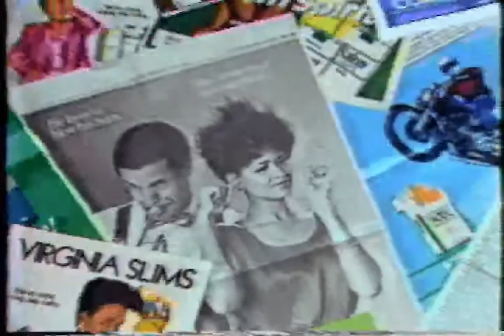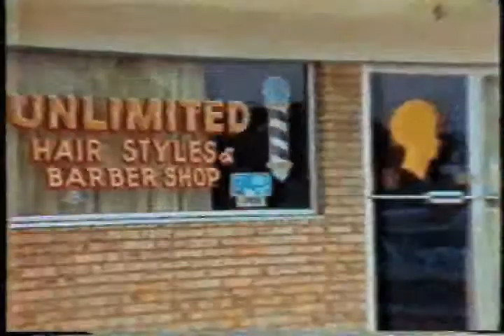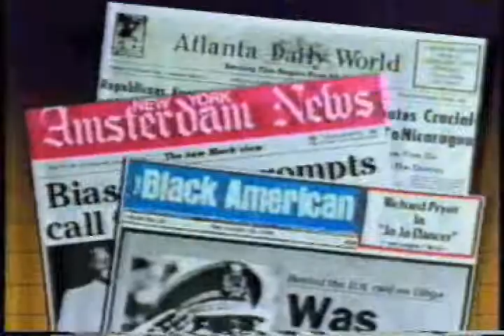Dr. Bob Arnot Full Report on "Blacks and Smoking"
Full report from Dr. Bob Arnot about the targeting of African-Americans by tobacco advertisers featuring comments from Philip Morris CEO George Weissman.